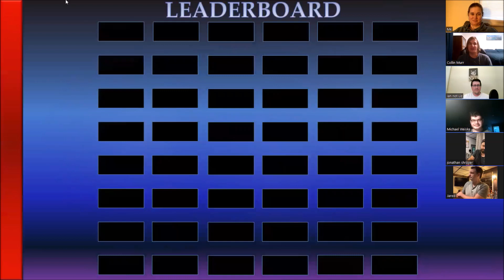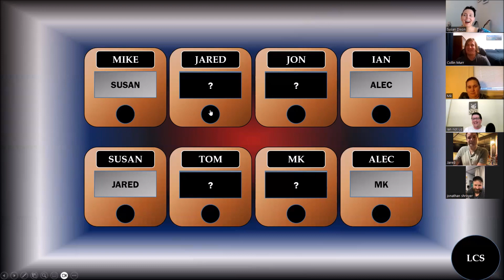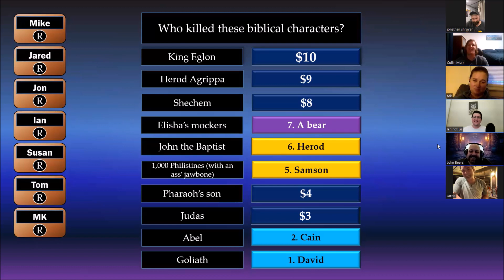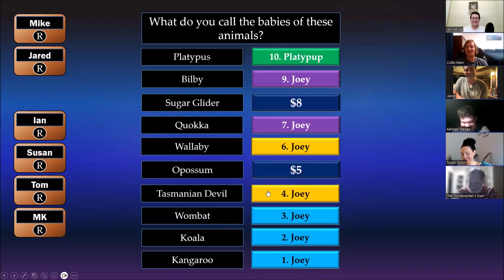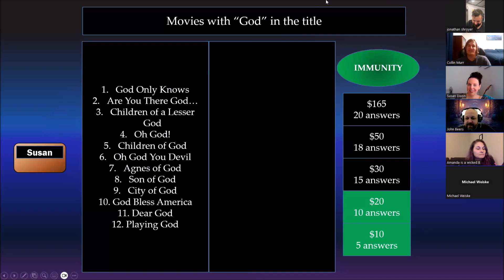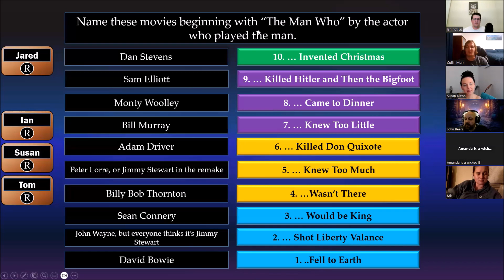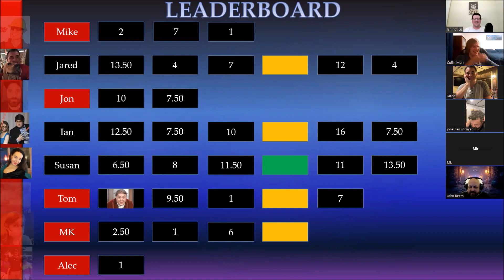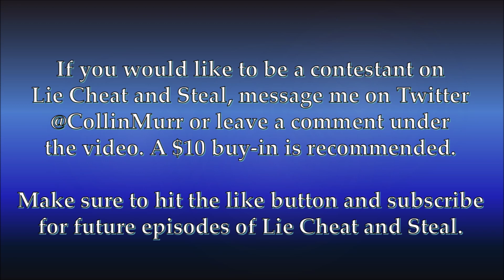Lie Cheat and Steal: I'm Just Glad a Beaver Was Involved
It's the 38th episode of my game show Lie Cheat and Steal, inspired by the format of Dirty Rotten Cheater. This week's contestants are Mike, Jared, Jon, Ian, Susan, Tom, MK, and Alec. See if the honest players can find the cheater and win the money, or if the cheater will walk away with it all.

Categories include Bad Musicals, Baby Animals, and Tom Cruise. Plus, see the debut of Jared's "It's Ian" song.